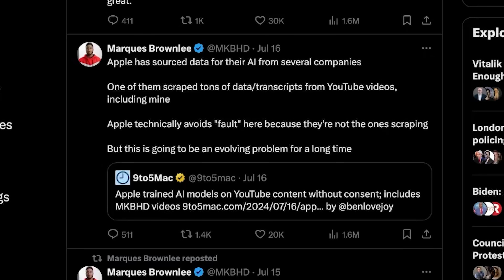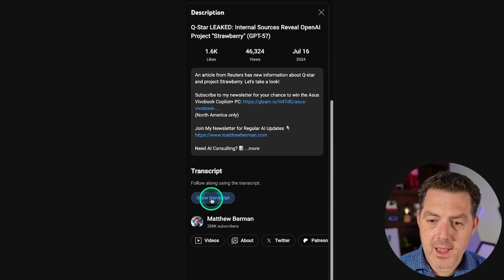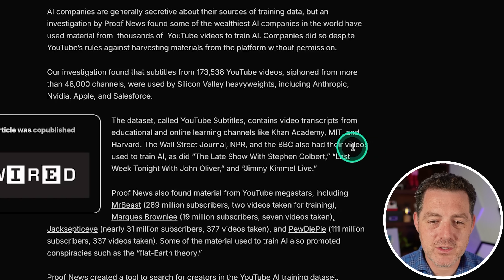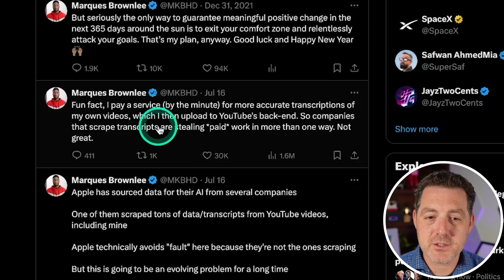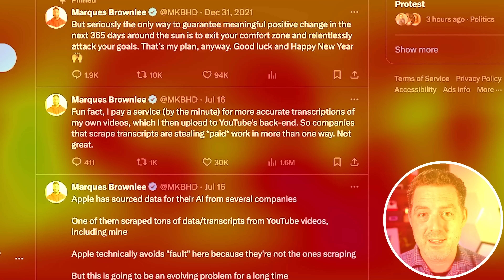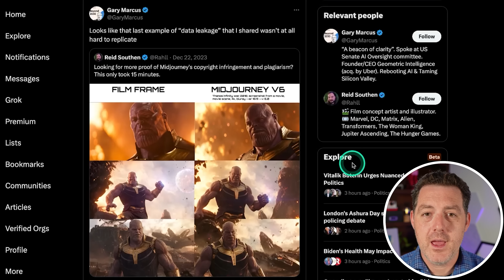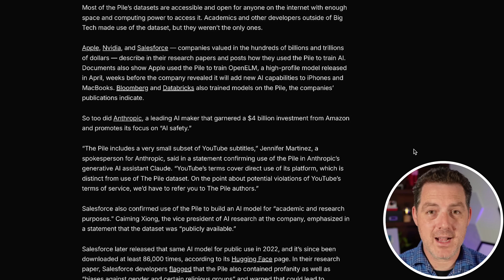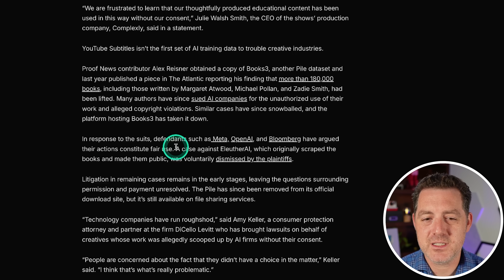Apple Stealing Data From YouTubers?!?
Major tech companies like Apple, NVIDIA, and Anthropic used a dataset that contained 100k+ stolen YouTube video subtitles. Let's talk about it.

(North America only)